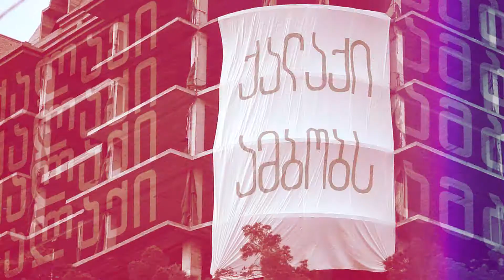ქალაქი ამბობს: მიშო ბოჭორიშვილი